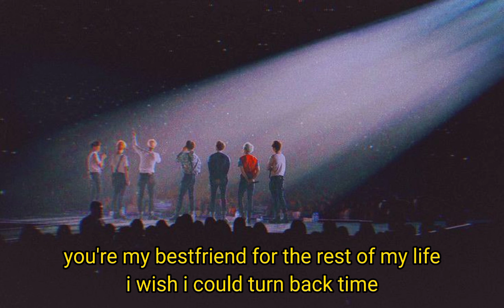i wish i could turn back time (jungkook part in 'For Youth') 3-minute loop